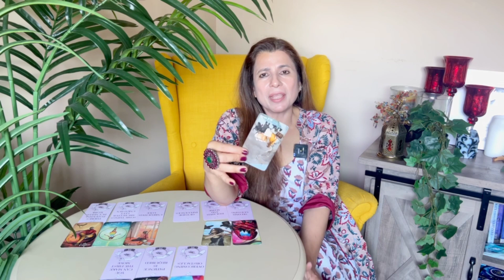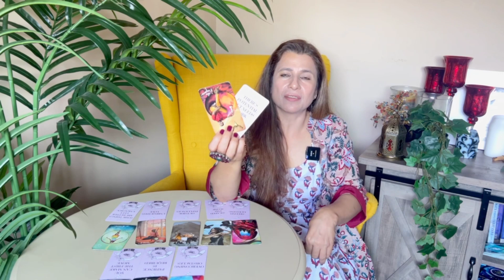💕♌ Leo (Singh) Love Tarot Reading | August 2023 | सिंघ लव लाइफ़ | Love & Relationship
💕♌ Leo (Singh) Love Tarot Reading | August 2023 | सिंघ राशि लव लाइफ़ | Love & Relationship